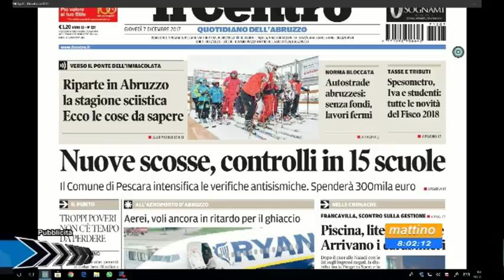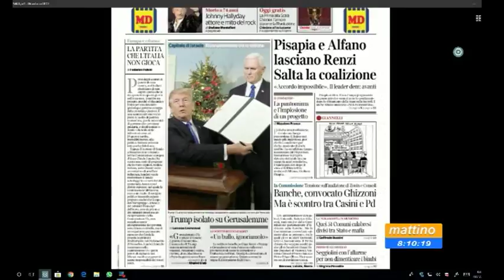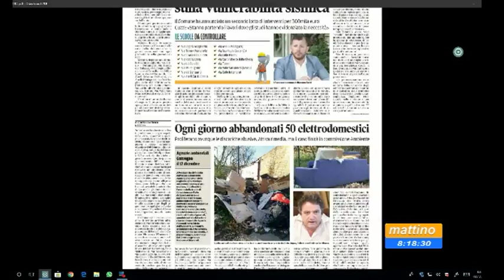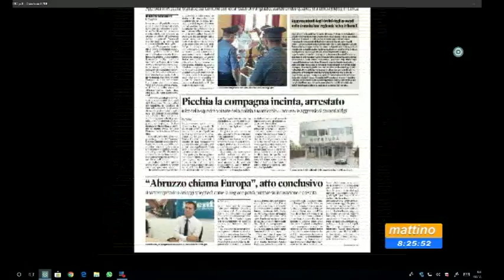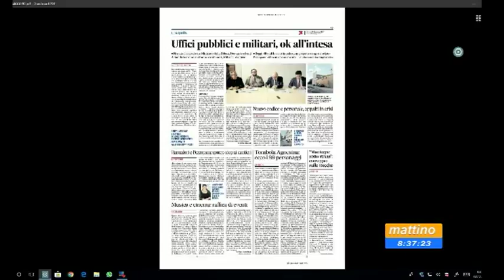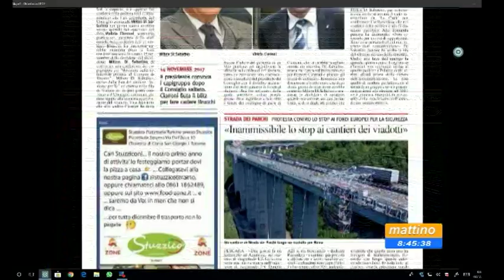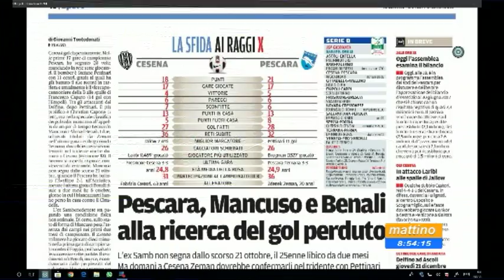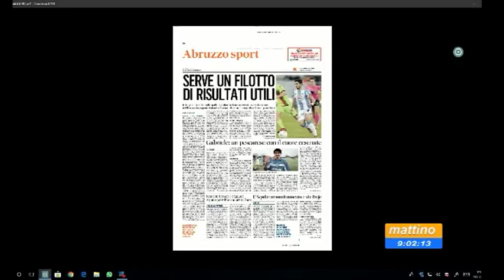Mattino6 Rassegna Stampa di Giovedì 7 dicembre 2017